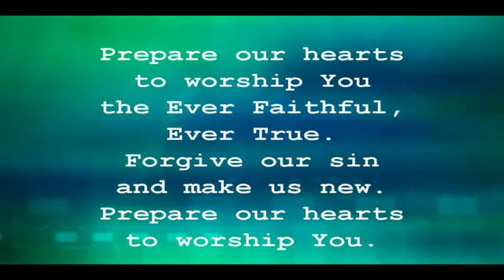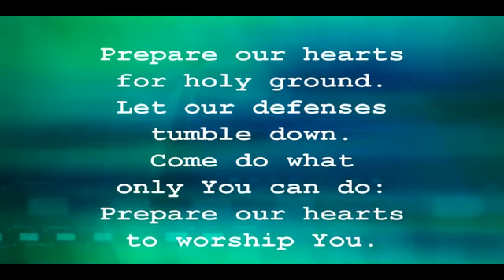Bible Prophecy Do Not Harden your HEART End Times News Update June 2019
RAW Christian Jewish Israel Hater USA Islamic congress woman Ilhan Omar go back to Somalia June 2019

Current Events End Times News Update Bible Prophecy Last Days Final Hour Ezekiel 38 May 2019

RAW Israeli airstrikes in Syria after Syrian rocket fire into Golan Heights Israel June 2019 News

Catholic Pope Francis Christians & ISLAM Muslims Believe in Same God ALLAH Breaking News March 2019 News

40 days Jesus Journey on Earth after resurrection then carried up to heaven 2k yrs ago May 2019